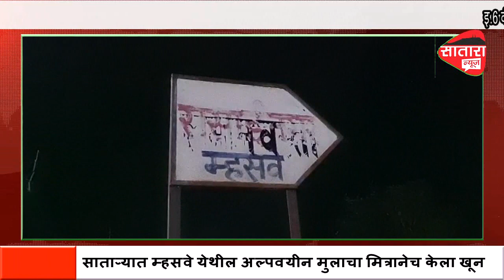साताऱ्यात म्हसवे येथील अल्पवयीन मुलाचा मित्रानेच केला खून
सातारा न्यूज